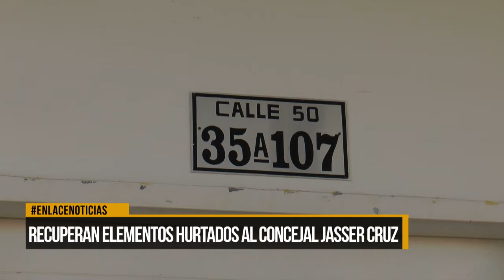Recuperan elementos hurtados al concejal Jasser Cruz